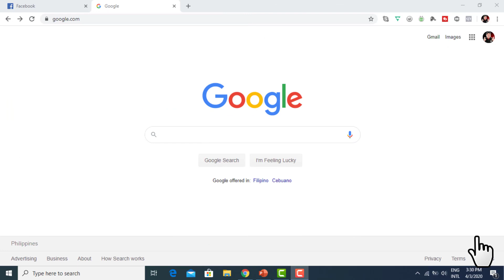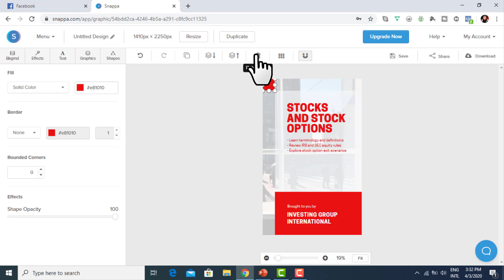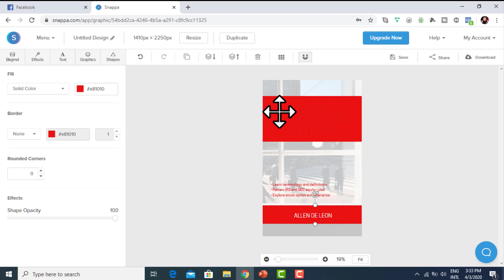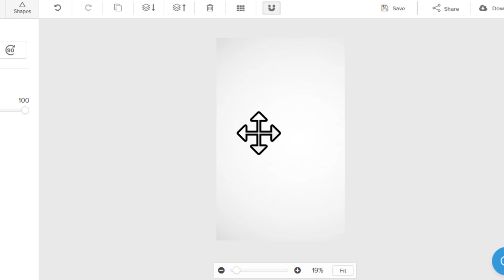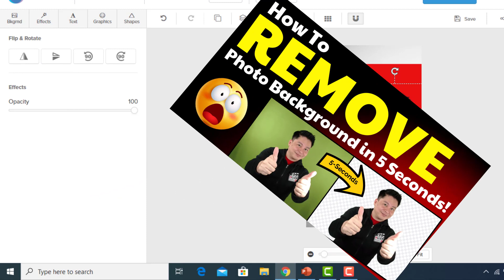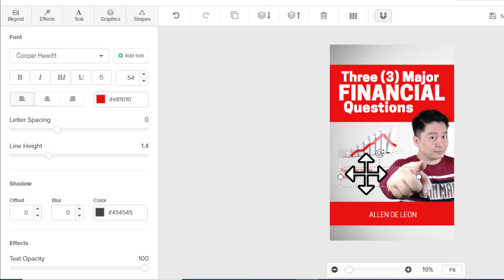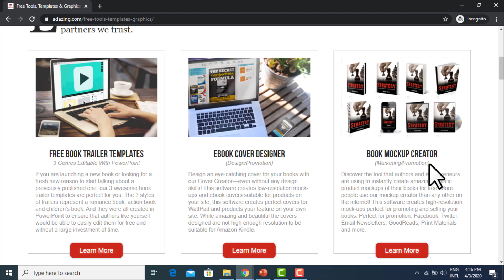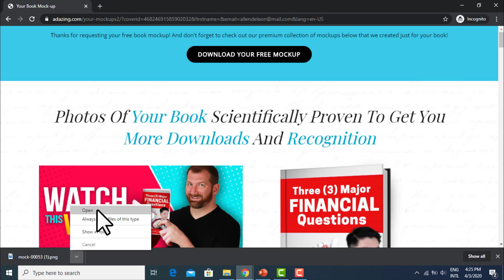HOW TO MAKE AN EBOOK COVER FOR FREE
In this video tutorial, I am going to show you how to design an amazing ebook cover and make it as a 2 dimensional ebook!

Worried that you are not a graphic designer?  No problem because you don't need to be one!  As long as you know how to click here and there, drag and drop, then you will do just fine in creating a beautiful and professional ebook covers in minutes.